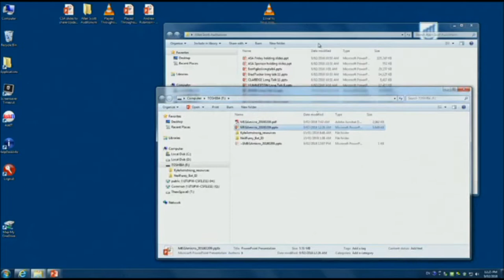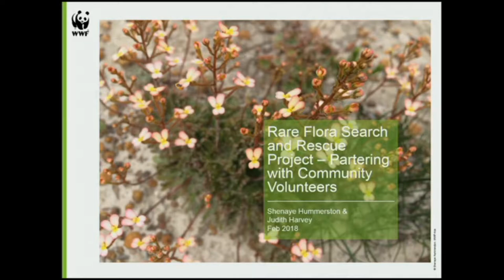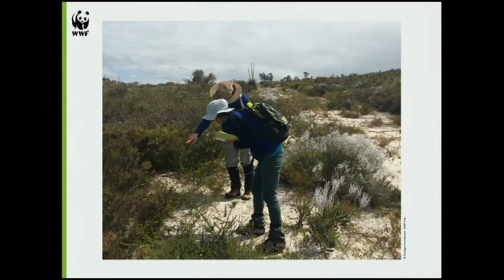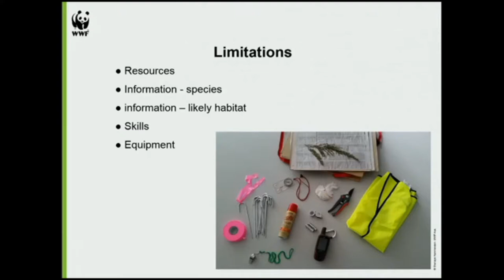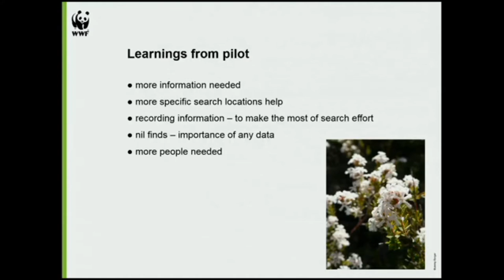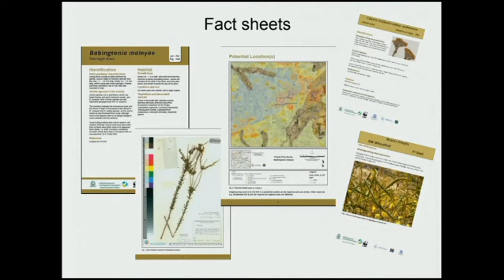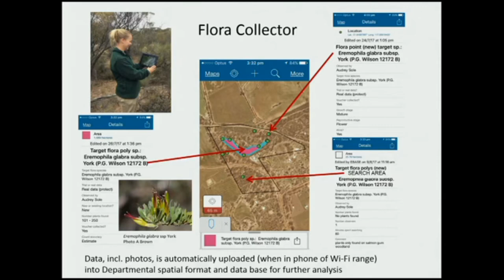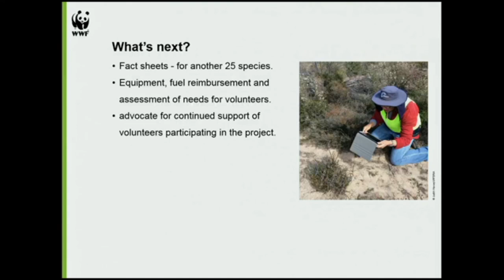S Hummerston: Rare Flora Search And Rescue - Partnering With Community Volunteers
Rare Flora Search and Rescue - Partnering With Community Volunteers
Speaker: S Hummerston (WWF Australia)
Author/s: S Hummerston, J Harvey
Session Chair: Jenn Loder
9th February 2018
AV: UniSA
Editor: M Neil
2018 Australian Citizen Science Association